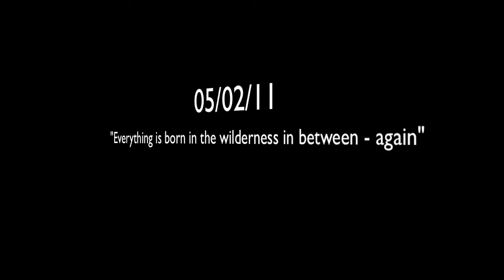Wilderness (12/06/06 - Best take)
The previous attempt to remix this video used a different take. This one is a lot better. It's a complete improvisation over the chord sequence.